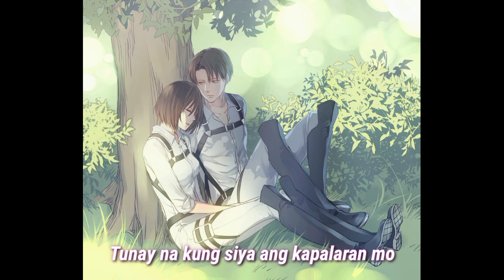Nightcore - Ikaw pala (lyrics)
If what some nightcore music click this
(Lyrics)
Di ko naisip na darating pa
Ang isang tulad mo sa aking pag-iisa
At ngayon buhay ko ay nagbago
Ito'y dahil sa 'yo

At nasabi kong 'di na iibig pa
Ngunit 'di magawa nung nakita ka na
At muli nadama ang pag-ibig
Sa aking puso'y ikaw lang

Ikaw pala ang hanap ko, ang nais ko
Ang hinihintay ng puso ko
Tunay na kung siya ang kapalaran mo
Darating sa buhay mo
Ikaw pala ang langit ng pag-ibig ko
Binuhay mo ang puso ko
Sana kailanma'y hindi magbabago

Oh...
At tanging sa 'yo nadama
Ang tunay na pagmamahal
Ang pag-ibig natin sana ay magtagal

'Di magbabago...